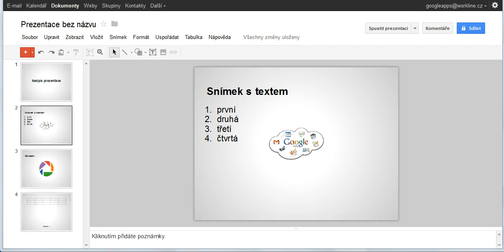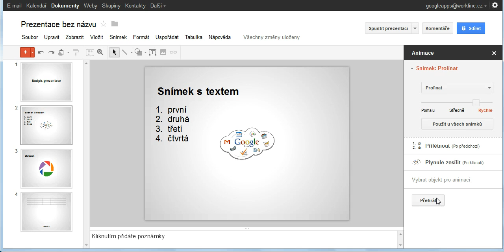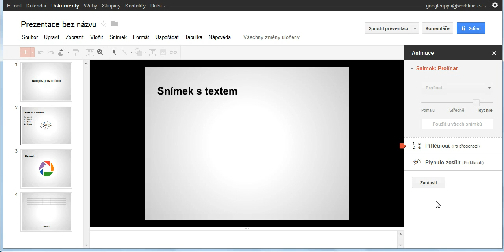13 Prezentace pridavame animace do snimku